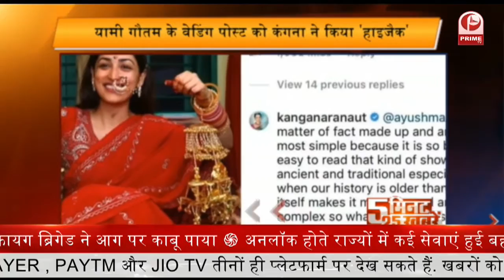Space travel पर जाएंगे जेफ बेजोस || Prime Tv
. संयुक्‍त राष्‍ट्र में अहम रोल निभाने के लिए हुआ भारत का चयन, ECOSOC में दो वर्ष का होगा कार्यकाल

. भारत में 63 दिन बाद एक लाख से कम नए कोरोना केस, बीते 24 घंटे में 2123 की मौत

. दिग्विजय सिंह की याचिका पर सुनवाई, HC ने मांगा मप्र में सांप्रदायिक हिंसा मामले में कार्रवाई का ब्योरा

. पुणे के एक केमिकल प्लांट में भीषण आग लगने से 12 महिलाओं सहित 17 की मौत, पीएम मोदी ने किया मुआवजे का एलान

. UNGA के नए अध्यक्ष होंगे मालदीव के विदेश मंत्री शाहिद अब्दुल्ला, भारत ने मालदीव को दी शुभकामनाएं

. कनाडा में ट्रक ड्राइवर ने मुस्लिम परिवार को निशाना बनाकर रौंदा, चार की मौत

. अंतरिक्ष यात्रा पर जाएंगे जेफ बेजोस, कहा- धरती को अंतरिक्ष से देखना, आपको बदल देता है